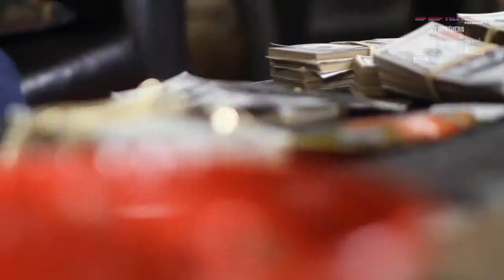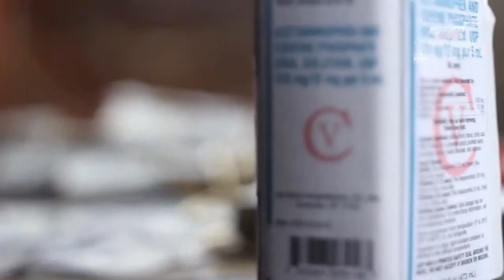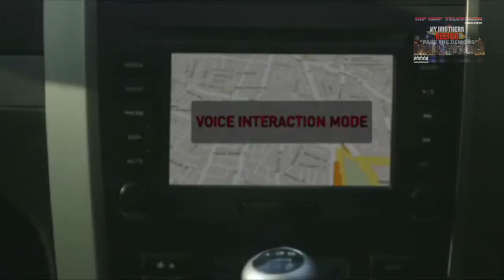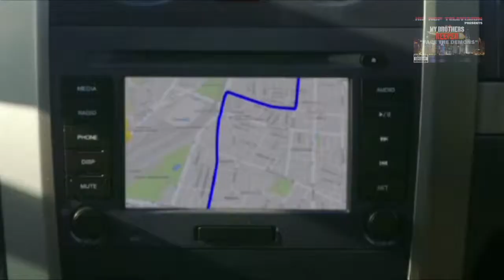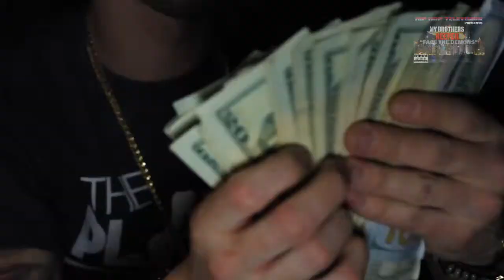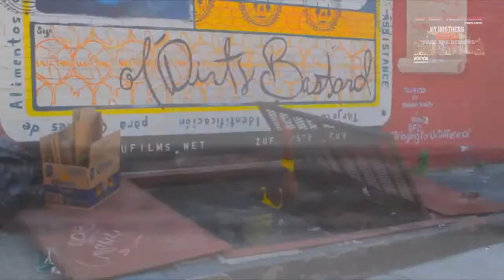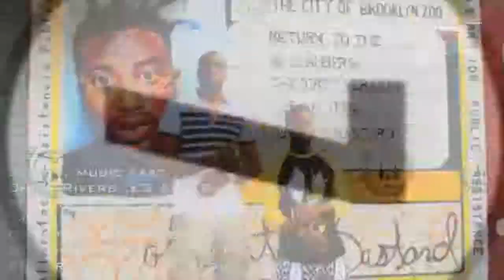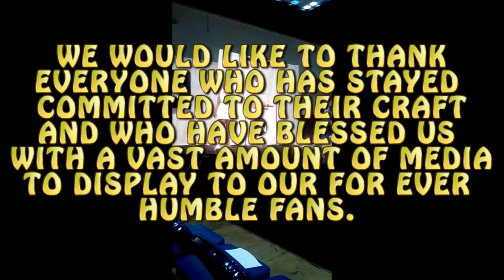HIP HOP TELEVSION EPISODE 1 | SEASON 2 "MY BROTHERS KEEPER"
We are back to kick off season 2 of Hip Hop Television. We are poised to bring you the biggest Underground Emcee's on the planet. Episode 1 Season 2 "My Brothers Keeper" Face the Demons is one of the hottest episode to date, so peep the demo as we start our 2nd season. Much Love to Cutty Currency, Cody Lite, @Irise and Sketch, Young Dirty Bastard